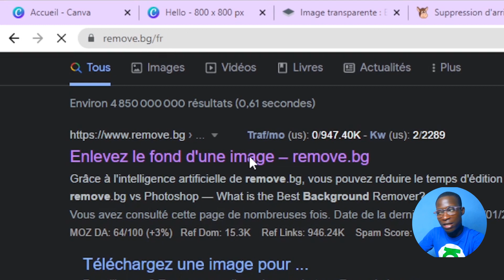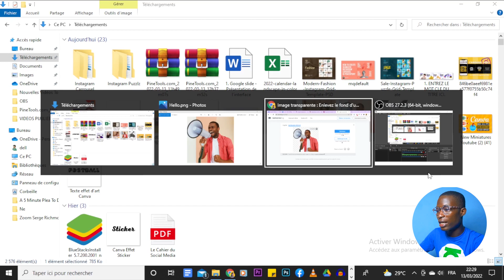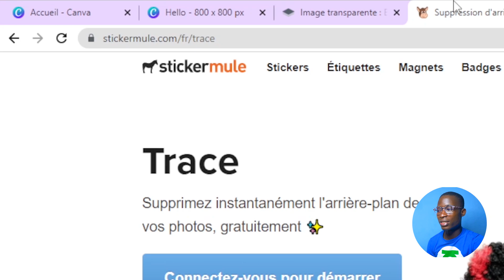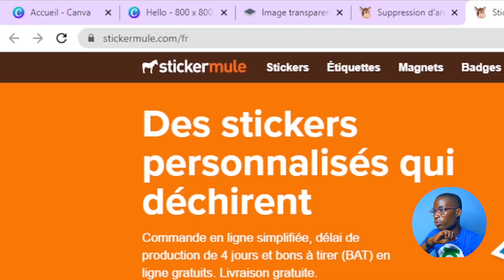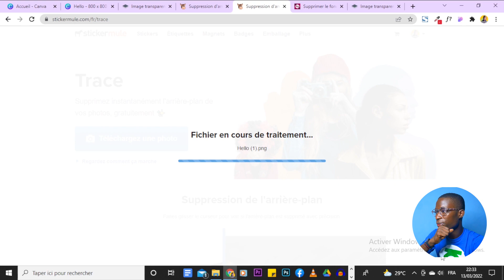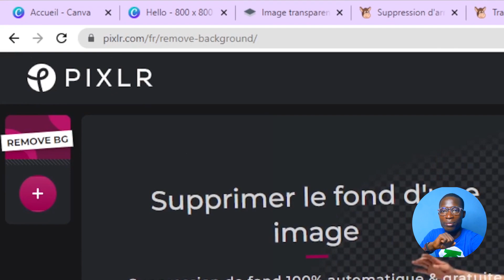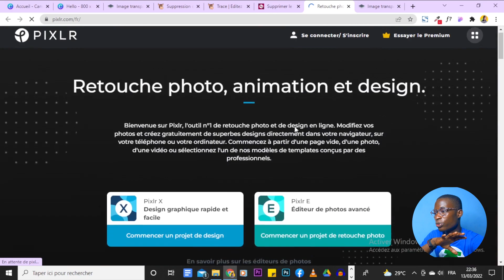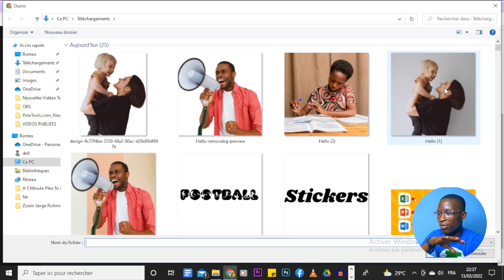(Mise à Jour 2022) Supprimer arrière-plan sur Canva en version gratuit : meilleurs outils en ligne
⭐ Nous sommes beaucoup à être exposé à ce souci de suppression d'arrière-plan impossible sur Canva en version free.

Voici une nouvelle vidéo dans laquelle je partage avec vous mes trois meilleurs outils de suppression d'arrière-plan sur Canva, gratuits et en ligne. Ils vous permettront de supprimer simplement et facilement l'arrière-plan de n'importe quelle image pour Canva. Suivez plutôt…

⭐ Ou Suivre ce time code pour aller plus vite :

00:00 Introduction
01:11 Remove Background
03:42 Stickers Muler
06:30 Pixl R
08:55 Mon conseil pour vous
09:24 Conclusion

⭐ Si vous voulez bien profiter des tutoriels que je partage ici, vous devez passer à Canva Pro. Vous pouvez l'essayer pendant 45 Jours grâce à mon lien patner et voir si cela correspond à vos besoins.

supprimer l'arrière plan d'une image"
"arrière-plan canva"
"enlever filigrane canva"
"supprimer arrière plan lightroom"
"comment détourer une image sur canva"
"rendre une image transparente"
"supprimer le fond blanc dune image en ligne gratuit"
"supprimer larriere plan dune image"
"arriere plan canva"
"enlever filigrane canva"
"rendre un logo transparent en ligne gratuit"
"supprimer arriere plan lightroom"
"comment detourer une image sur canva"
"canva tutorial 2021"
"canva tutorial pdf"
"canva tutorial 2020"
"tutoriel canva infographie"
"comment utiliser canva"
"tuto canva video"
"canva design school"
"canva video"

Merci. À tout de suite !